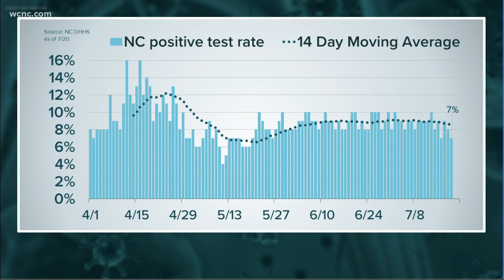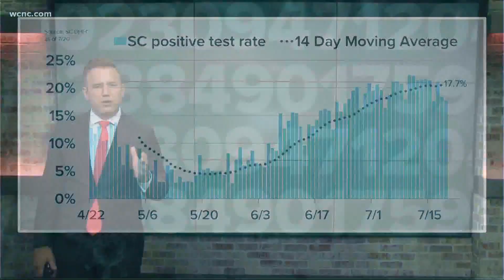North Carolina sees big drop in new COVID-19 cases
North Carolina saw its lowest single-day COVID-19 case count since June on Monday, marking a major drop in new cases. The percentage of positive tests was also down to about 7% and hospitalizations dropped for the third straight day. In South Carolina, almost 1,400 people tested positive but it's about 300 cases below the two-week average for the Palmetto State.